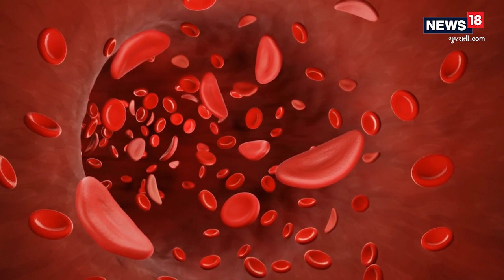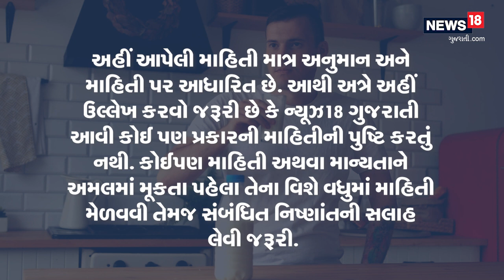Health | હળદરવાળુ દૂધ પીતા હોય તો ખાસ જુઓ | Haldi Milk | Lifestyle | News18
Health | Watch out if you are drinking turmeric milk Haldi Milk | Lifestyle | News18